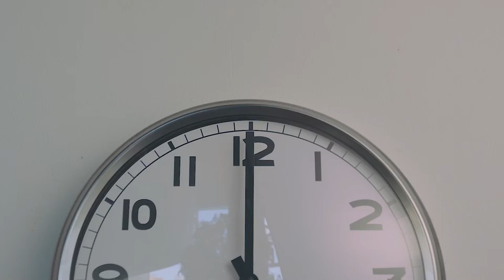Birštonas - Your Very Own Story | Wide Wings Studio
When we first accepted the challenge to create a 9 minutes long story about Birštonas, town of Lithuania, we did not expect to be so excited for its premiere.

During the months of working together with the people from Birštonas, we became closely familiar to the town, its spaces and people, whose fondness of Birštonas transferred to us. Therefore, we tried to transmit this feeling in the film.

It is time for you to evaluate, as our studio director calls, this piece of art.

Client: Birštonas Tourist Information Centre